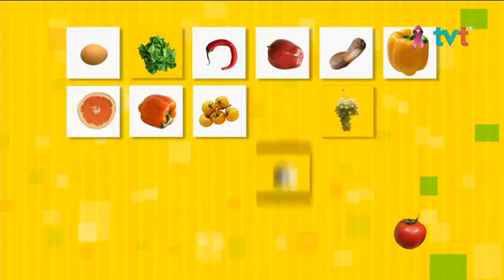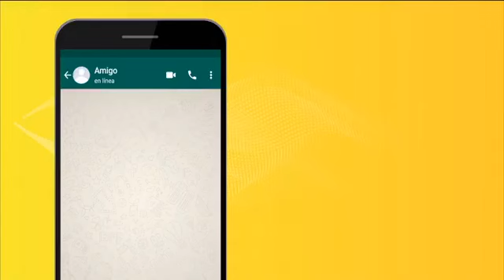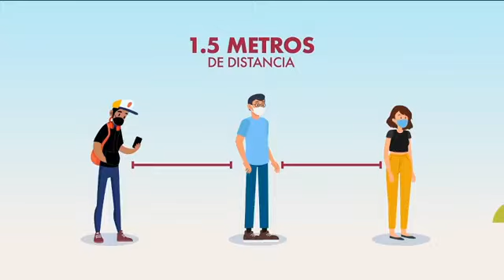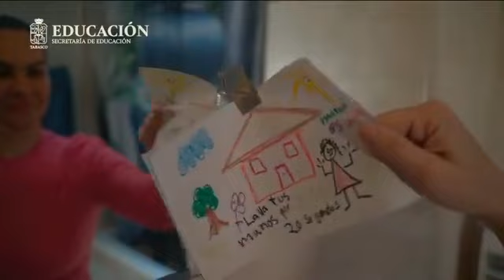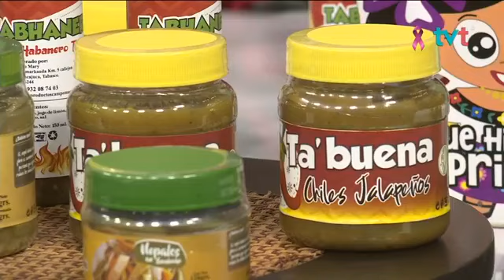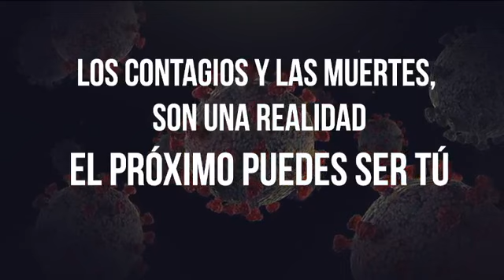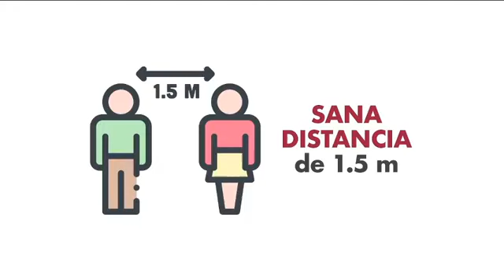Enchiladas de Nopales y Sincronizadas de Nopales con Champiñones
Le damos sabor y sazón a tus platillos tradicionales con un ingrediente 100% mexicano. AsíDeFácil te enseñamos a emplear el nopal en tus comidas preparando Enchiladas de Nopales y Sincronizadas de Nopales con Champiñones.

Ingredientes:

Enchiladas de Nopales
Para la salsa:
🌵8 pzas de Chile Guajillo.
🌵3 pzas. de Chile de Árbol.
🌵¼ pza. de Cebolla.
🌵2 dientes de Ajo.
🌵3 tzas. de Agua o Caldo de Pollo.
🌵2 cubos de Nork Tomate.
🌵12 tortillas de Maíz.
🌵Aceite.
Para el relleno:
🍗2 botes de Nopales en escabeche "Campo Mary" 238 gr.
🍗1 cdita. de Aceite.
🍗2 Tomates.
🍗½ tza. de Crema.
🍗½ tza. de Cilantro.
🍗½ tza. de Queso Fresco.
🍗Sal.

Sincronizadas de Nopal con Champiñones:
🧀Tortilla de Maíz.
🧀1 bote de Nopales en Escabeche "Campo Mary" 238 gr.
🧀Champiñones.
🧀Queso Oaxaca o Manchego.
🧀Tomate, Cebolla, Pimienta , Ajo, Mantequilla o Aceite.
🧀Sal.